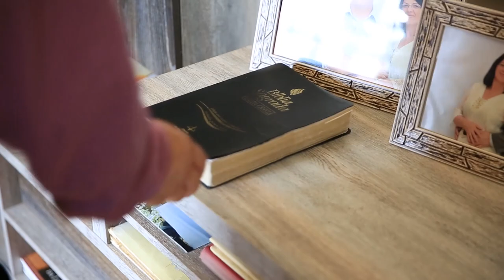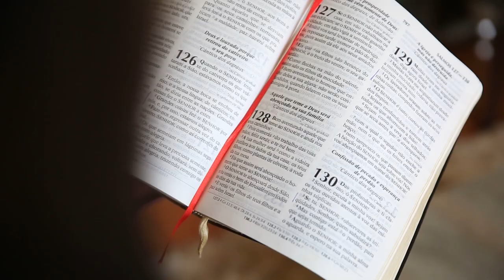Pr. João Joares e Elza Melo - Bodas de prata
Nossa história